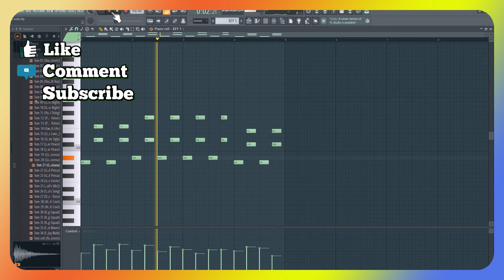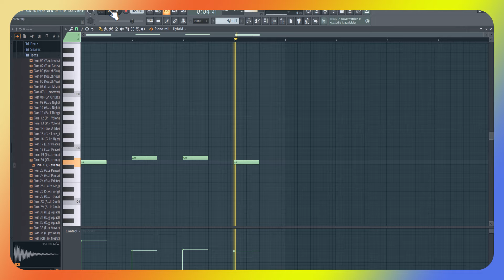How to Make 'Stromae - L’enfer | FL Studio